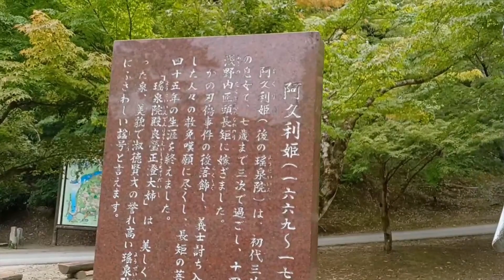芸備線で三次を訪れてみようpart 2 【尾関山公園】三次市観光 芸備線を盛り上げる会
昨日の続編です！

尾関山編